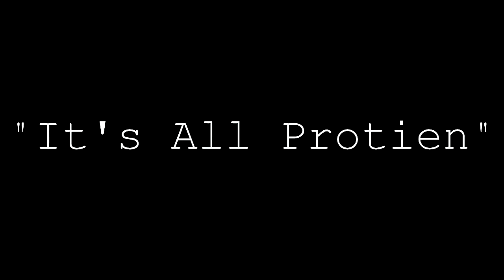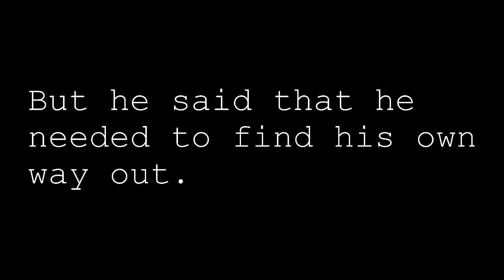The Never Ending Forest The Pete Tambrial Story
A simple man, stuck in simple times.